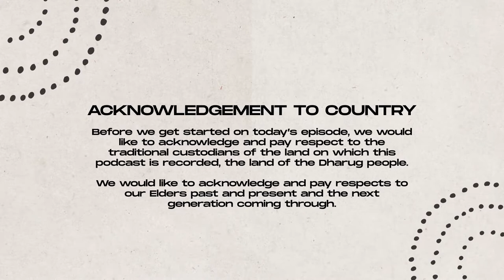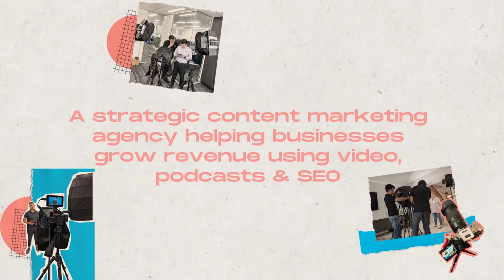A $24,000 Business Lesson & Growing a Million Download Podcast ft. Tyrone Shum | Ep. 16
We’re joined by Tyrone Shum, property manager, YouTuber and host of the Property Investory Podcast.

Tyrone talks us through his business journey from losing $24,000 during the Global Financial Crisis to now owning Australia’s #1 Property Podcast that has over 1.6 million podcast downloads, showcasing stories, strategies and examples from Australia’s most innovative property experts.

We unpack ideas around the Asian ‘money mentality’ and Tyrone gives us insight into the lessons he’s learned along the way and why consistency in business is vital.

00:00 - Intro
01:46 - Where Tyrone’s Love for Property Started
05:36 - Tyrone’s Upbringing
09:34 - Tyrone’s Business Savvy Dad
12:04 - The Pressure of Being the Eldest Child
13:23 - Having a Vending Machine Business
15:22 - Why Tyrone Was So Invested in Starting a Business
17:04 - The Asian Money Mentality
18:48 - Tyrone’s First Investment Property
23:05 - Tyrone’s Dragon Boating Eccomerce Business
33:32 - Selling “Dragon Boat Ventures”
36:07 - The Birth of ‘Just a Drop’
40:47 - Discontinuing ‘Just a Drop’ & Going Back to Corporate Work
47:41 - Doing Contract Work & The Birth of Property Investory
53:43 - Property Investory’s Numbers
56:54 - How Property Investory Helps Tyrone’s Business
59:11 - Property Investory’s Milestones
1:07:57 - Tyrone’s Favourite Podcast Guest
1:09:36 - Podcast Sponsorships
01:15:42 - Tyrone’s Plans for the Future
01:19:01 - Tyrone’s Parting Words
01:20:19 - Outro